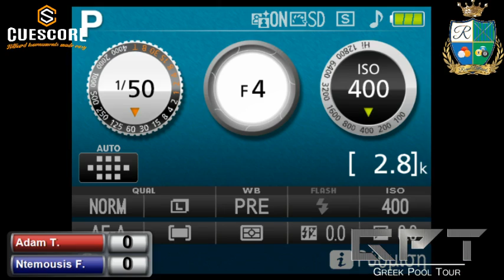Royal Billiards Club B Division Tournament ( Adam T. - Ntemousis F.)